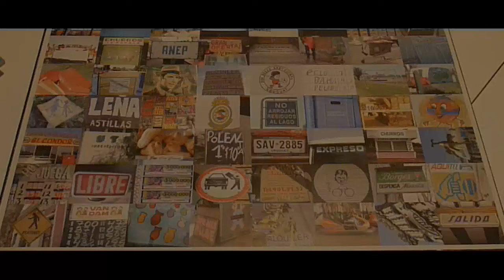MoSaiCoS eLeCtrÓniCoS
Mosaicos Electrónicos, Saltarines, Danzarines, y 20 horas de Edición =D